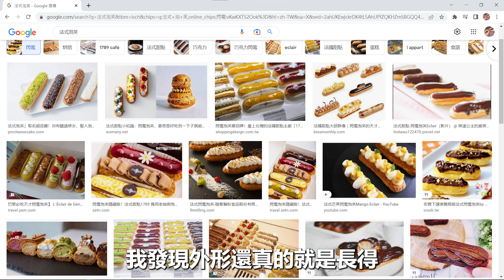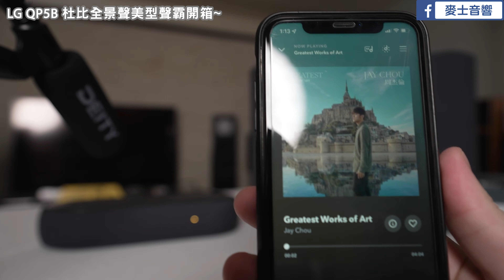麥士音響｜ 小空間的追劇神器~ LG QP5 杜比全景聲美型聲霸開箱🥰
00:00 開頭
00:36 外型介紹
01:35 單體結構
02:13 觸控按鍵與輸入孔
02:58 無線重低音介紹
04:44 小Chill霸試聽~
06:35 試聽心得
08:52 麥士參考音效參數
11:49 再改進的地方?
13:43 總結

✨小空間的最佳追劇神器✨
📱小小體積給您電影院般的環繞感受📱
❤️除了音質🧡 外表也很重要 ❗️ ❗️

這次為大家介紹 LG最新推出的
🔥LG Eclair QP5 🔥美型全景聲聲霸~
清新美麗的顏值下有著
💡英國音響大廠Meridian所調教細膩的音質
💡無線重低音喇叭呈現磅礡的低音
💡方便的LG專屬APP操作
💡支援杜比3.1.2規格的全景聲音效

台灣LG 還特別給QP5
取了一個特別的名稱 📷小Chill霸📷
讓您隨時隨地都可以很Chill的享受好音樂~~~

🔥想進一步了解電視、音響、擴大機、投影機
也請務必追蹤👍麥士音響的FB及YT頻道🔥
並開起通知，以免錯過最新的商品資訊喔~~

｜麥士音響 桃園市蘆竹區南崁路一段312號
｜營業時間 週一至週六10:00-21:00
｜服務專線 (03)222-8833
🔆 Line 客服 @maxaudio
(部分商品上架中，歡迎來店參觀體驗)

｜聽音樂　找喇叭/Soundbar
｜看電影　家庭劇院/落地喇叭
｜歡唱卡拉OK　點歌機/麥克風
｜電視/4K/8K　公司行號、全家觀賞